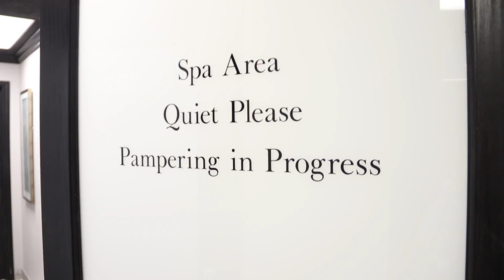Beauty Salons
Most of fantasize about owning our own beauty salon. Check us out at Salon and Spa Galleria, we have locations throughout Dallas and Tarrant County, give us a call today or visit our